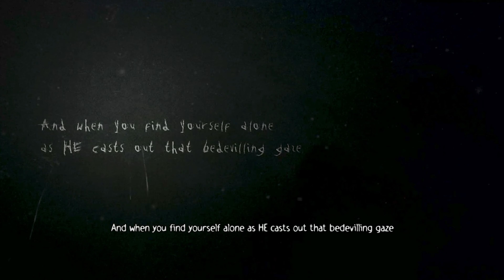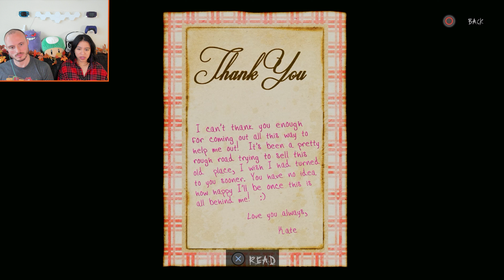Slender The Arrival Exposed Our Deepest Fears!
Dive into one of the scariest horror games ever on the PS5, Slender: The Arrival. When old victims of Slenderman return to where it all began, can they outlast this ghoulish creature's revenge?

Slenderman is one of the most popular horror characters ever created, and this terrifying game puts his power in the spotlight! In this Halloween special, we try to navigate classic Slenderman gameplay mixed with a vast and hauntingly beautiful world and a few new enemies looking to help Slendy end us. Spooky Season is ramping up right now!